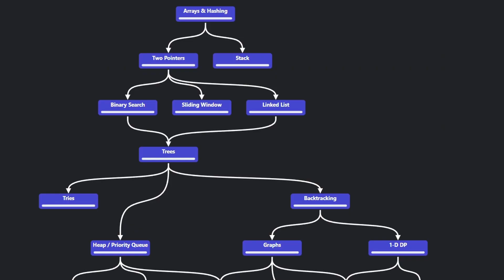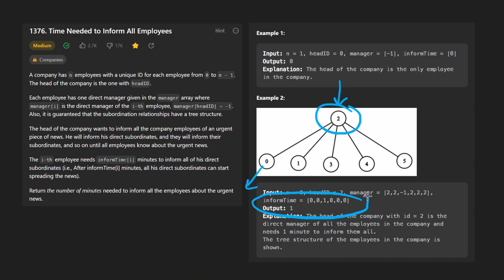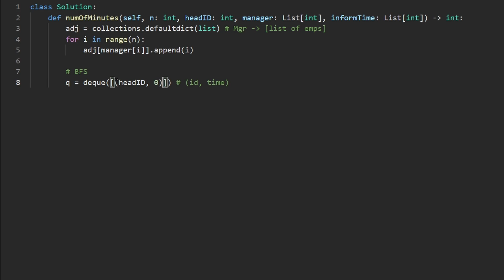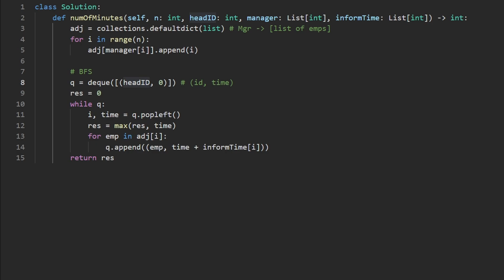Time Needed to Inform All Employees - Leetcode 1376 - Python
Solving Leetcode 1376 - Time Needed to Inform All Employees, today's daily leetcode on June 2.

0:00 - Read the problem
0:35 - Drawing Explanation
6:30 - Coding Explanation

leetcode 1376